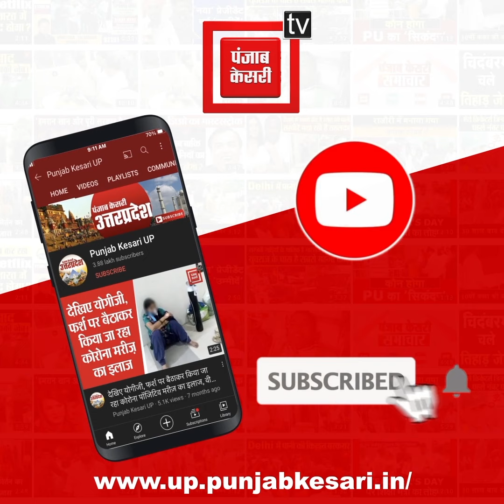CM सिटी में BJP नेता की मां और बेटे की हत्या, पत्नी-बेटी भी घायल, आरोपियों की तलाश में जुटी पुलिस